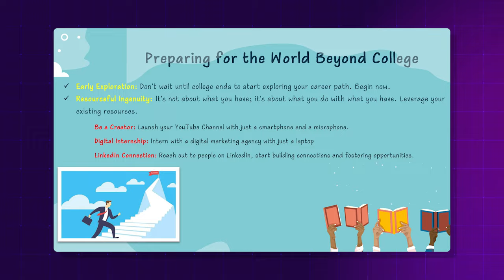Don't Miss Out: Arpita's Christ University Adventure | UGC NET Tips and Tricks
Check out Arpita's exhilarating journey through Christ University! In this must-watch video, she unveils exclusive UGC NET tips and tricks while exploring the captivating campus. Don't miss out on the insider insights she shares about navigating through Christ University and acing the UGC NET exam. Join us for an adventure filled with surprises, valuable information, and a whole lot of inspiration!